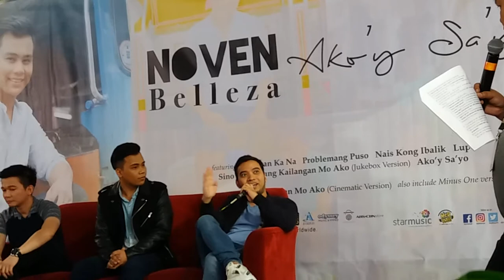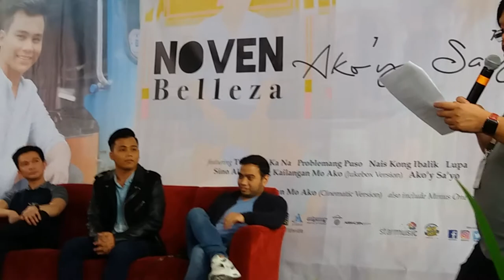Noven Belleza admits having a hard time recording his 1st album "Ako'y Sayo"